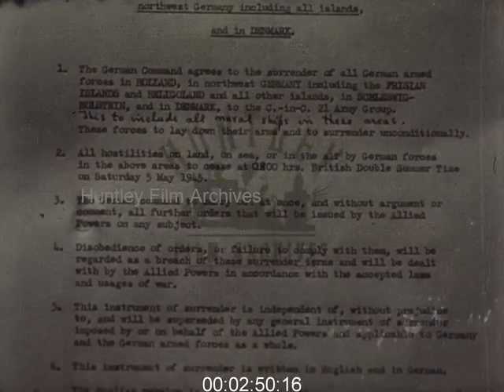German Surrender at Lüneburg Heath, 1945 - Film 1037145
German high Command surrender to General Montgomery, Field Marshal Montgomery, 'Monty', at the end of World War Two.